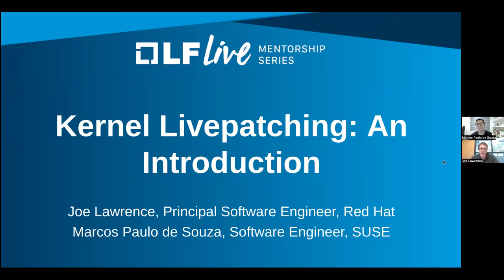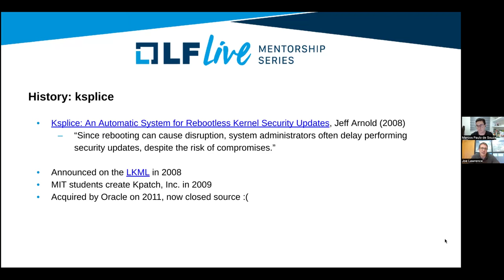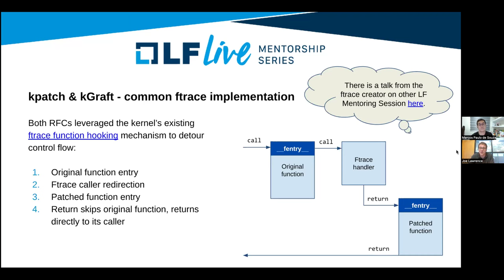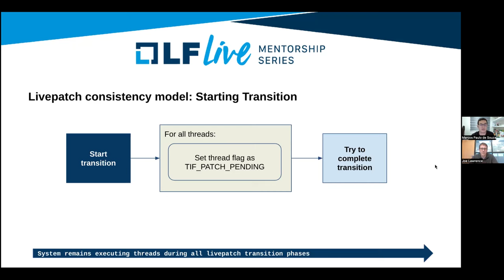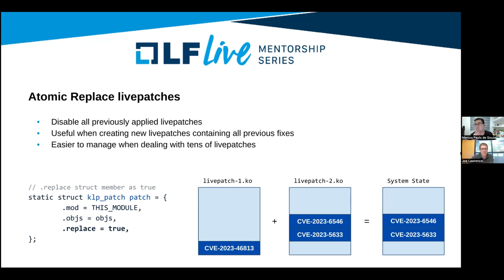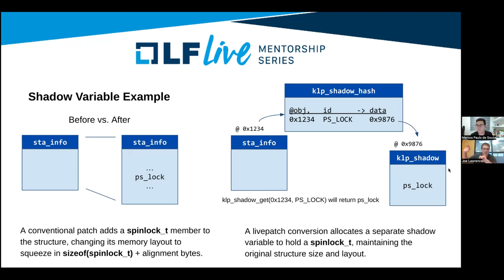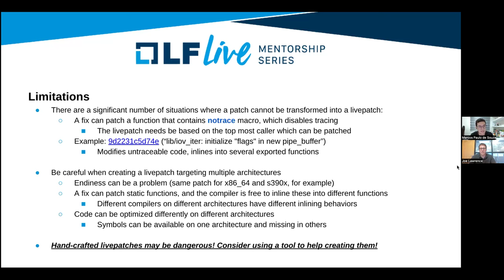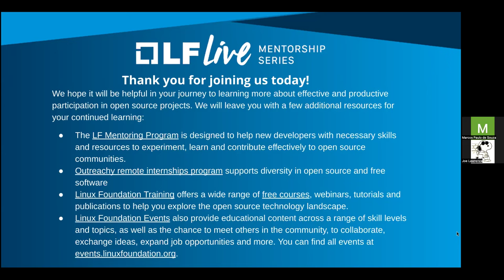Mentorship Session: Kernel Livepatching: An Introduction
Mentors: Marcos Paulo de Souza, Software Engineer, SUSE; Joe Lawrence, Principal Software Engineer, Red Hat

Kernel livepatching provides a means of updating a running kernel without suffering the downtime of rebooting. In this session, learn about various livepatching use cases and how the kernel implements this feature. We'll go over a brief subsystem history and how it has evolved to meet the needs of several Linux vendors.